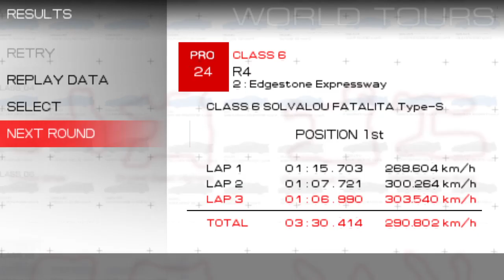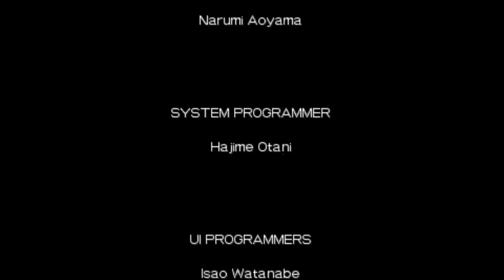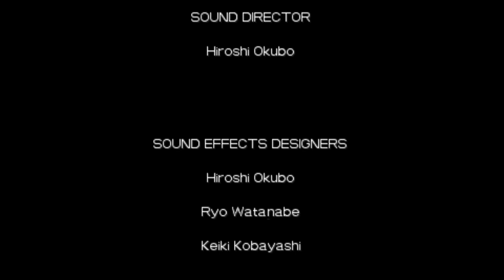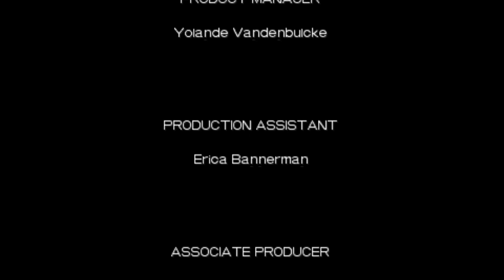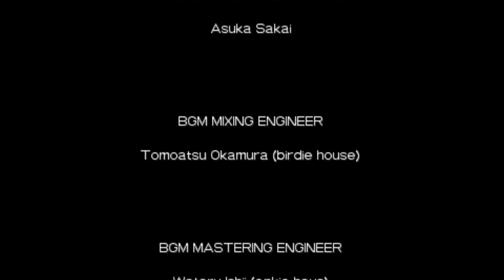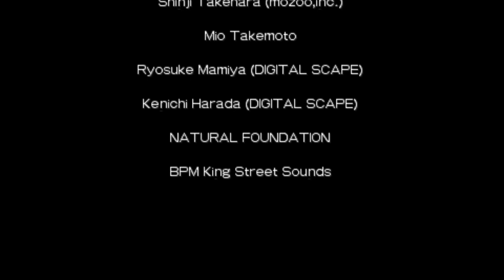Ridge Racer 2 World Tours Mode pt9